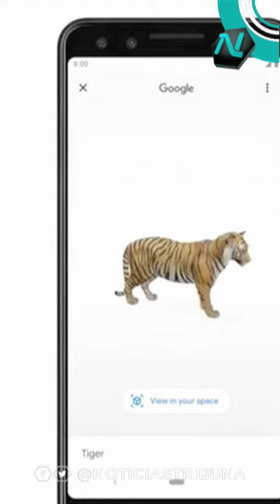PRESIDENTE DE FILIPINAS, SE CURA DE SER “GAY”